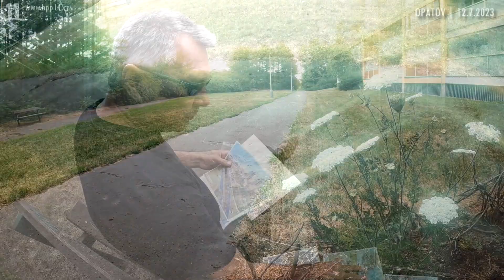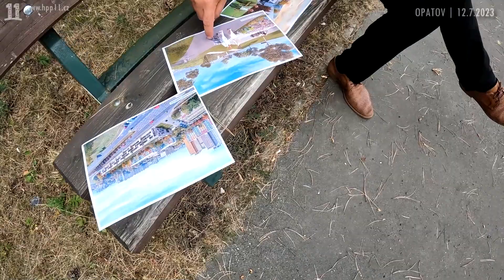2023.07.12. • Informace o garážích P+R Opatov (při DPS Šalounova)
Vážení občané a voliči, před zhlédnutím klipu dovolte podstatné sdělení. Před volbami 2018 nebylo HPP 11 v souladu s tímto projektem, představujícím 1010 (!) park. stání před okny seniorů z DPS Šalounova, předurčených pro auta Středočechů, každý den zatěžující dopravu v okolí metra Opatov. Po důrazných protestech rezidentů byl projekt objemově zrevidován na polovinu a dostal pochozí střechu, zapuštěnou do svahu před DPS, což projekt prodražilo. Hovoří o ni kolega Vrkoč.

Dnes je HPP 11 ve vedení MČ, má v gesci dopravu, za P+R Opatov přebírá odpovědnost. Radnice P11, v rámci dokončení rekonstrukce Sandry / Hotelu Opatov, zde vyjednává 100 park. míst pro potřeby rezidentů. Všichni si uvědomujeme historickou nutnost řešení parkování na P11, roste počet obyvatel i aut v Praze přibývá.

Namísto textu jsme se rozhodli podat vám informace přímo z terénu, z místa, kde garáže vzniknou.

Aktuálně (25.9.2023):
Vedení Prahy zruší tendr na stavbu parkovacího domu P+R na pražském Opatově